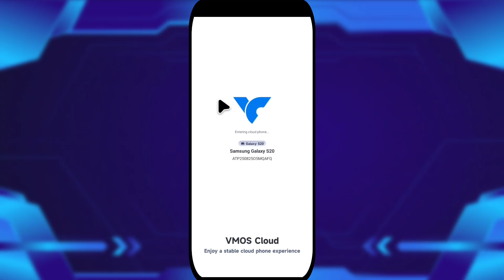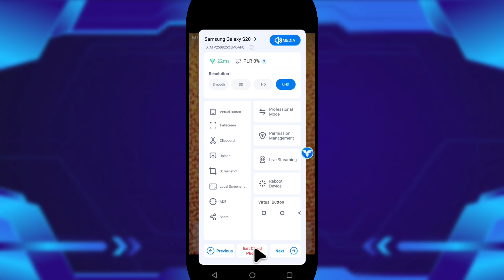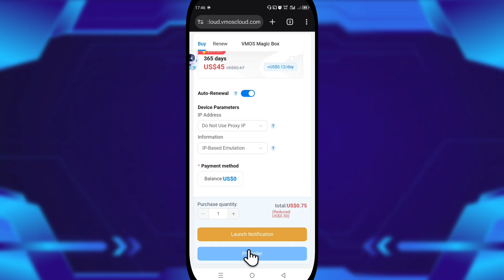VMOS Cloud | Genshin Impact Test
A virtual machine is like a second phone running inside your real phone. It creates a separate Android system that works independently, so anything you do there won’t affect your actual device. You can use it to test apps, use root features safely, or experiment with systems without worrying about damaging your real phone.

Sharing everything about Android Virtual Machines and Emulators.
0:00 Genshin Impact Test
1:19 Settings For Genshin Impact VMOS Cloud
1:52 How to create Device VMOS Cloud